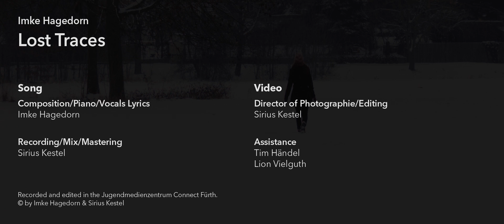Imke Hagedorn - lost traces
"Lost Traces", das erste Musikvideo zu meinem kommenden Album, welches im März 2015 erscheinen wird.